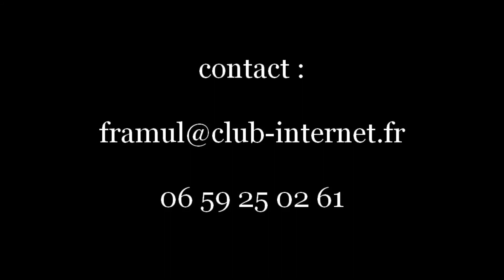Mackie & Les Geckos - Teaser II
La nonchalance du swing, l'énergie du New-Orleans, ... un trio acoustique dans joie de vivre du jazz.
Un répertoire de standards indémodables, rendus populaires par Sidney Bechet, Louis Armstrong, Django Reinhardt, ...

Franz Müllner : Voix, Saxophone soprano
Guillaume Simon : Banjo
Laurent Dussutour : Contrebasse